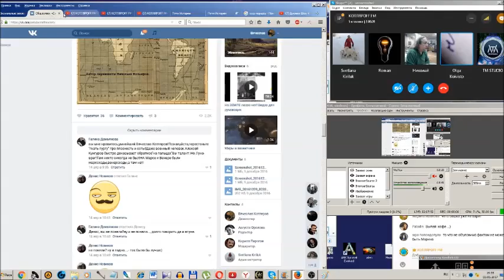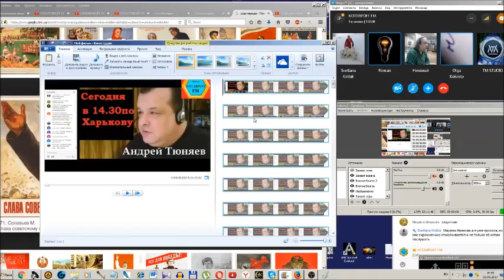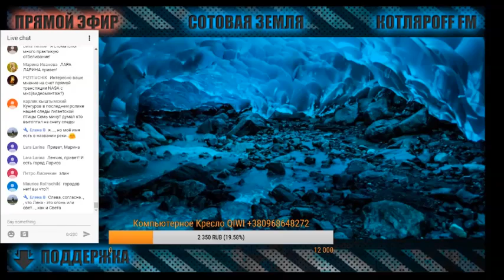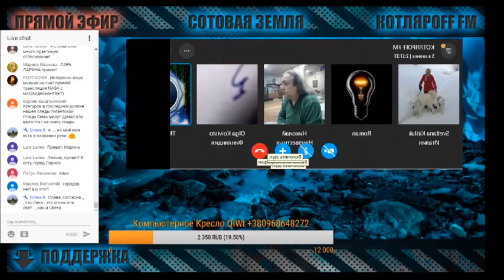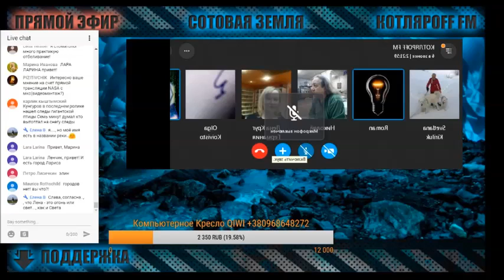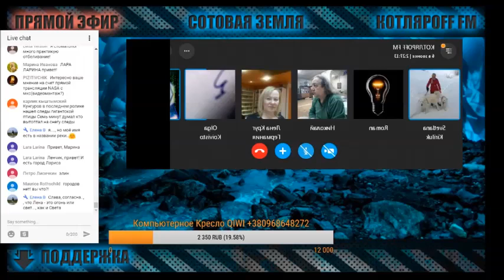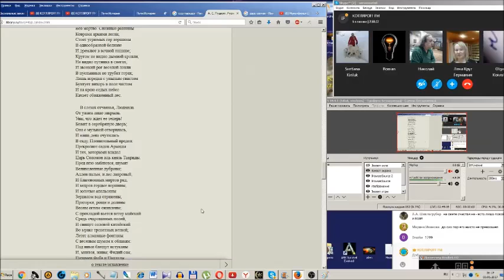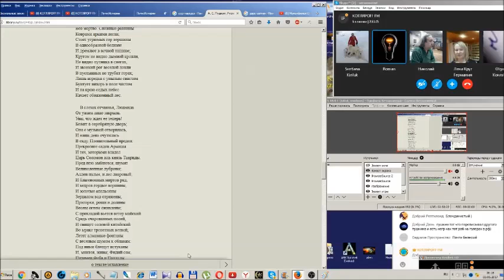КОТЛЯРOFF FM: Эффект Кэнади.